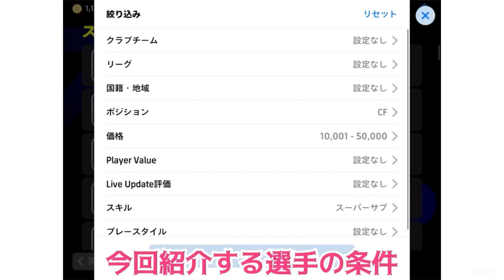【イーフト選手紹介#43】コスパ最強爆速スパサブCF